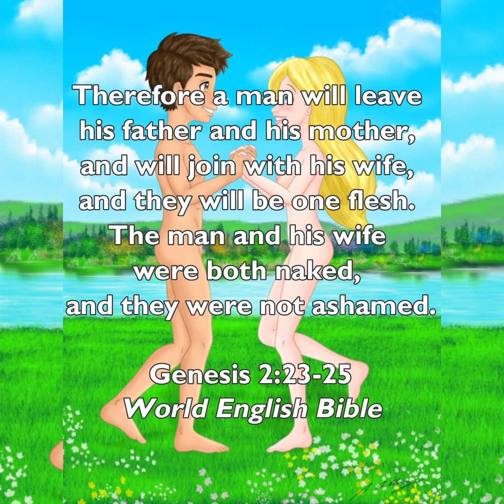The First Marriage (Adam and Eve) - Digital Timelapsed Speedpaint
Then God said: “Let us make man in our image, according to our likeness, and let them have in subjection the fish of the sea and the flying creatures of the heavens and the domestic animals and all the earth and every creeping animal that is moving on the earth.” And God went on to create the man in his image, And Jehovah God went on to form the man out of dust from the ground and to blow into his nostrils the breath of life, and the man became a living person.

Further, Jehovah God planted a garden in Eden, toward the east; and there he put the man whom he had formed. Thus, Jehovah God made to grow out of the ground every tree that was pleasing to look at and good for food and also the tree of life in the middle of the garden and the tree of the knowledge of good and bad.

Jehovah God took the man and settled him in the garden of Eden to cultivate it and to take care of it. Jehovah God also gave this command to the man: “From every tree of the garden you may eat to satisfaction. But as for the tree of the knowledge of good and bad, you must not eat from it, for in the day you eat from it you will certainly die.”

Then Jehovah God said: “It is not good for the man to continue to be alone. I am going to make a helper for him, as a complement of him.” Now Jehovah God had been forming from the ground every wild animal of the field and every flying creature of the heavens, and he began bringing them to the man to see what he would call each one; and whatever the man would call each living creature, that became its name.

So, the man named all the domestic animals and the flying creatures of the heavens and every wild animal of the field, but for man there was no helper as a complement of him. So, Jehovah God caused the man to fall into a deep sleep, and while he was sleeping, he took one of his ribs and then closed up the flesh over its place. And Jehovah God built the rib that he had taken from the man into a woman, and he brought her to the man.

Then the man said: “THIS IS AT LAST BONE OF MY BONES, AND FLESH OF MY FLESH. THIS ONE WILL BE CALLED WOMAN, BECAUSE FROM MAN SHE WAS TAKEN.”

That is why a man will leave his father and his mother and he will stick to his wife, and they will become one flesh. And both of them continued to be naked, the man and his wife; yet they were not ashamed.

In God’s image he created him; male and female he created them. Further, God blessed them, and God said to them: “Be fruitful and become many, fill the earth and subdue it, and have in subjection the fish of the sea and the flying creatures of the heavens and every living creature that is moving on the earth.”

Then God said: “Here I have given to you every seed-bearing plant that is on the entire earth and every tree with seed-bearing fruit. Let them serve as food for you. And to every wild animal of the earth and to every flying creature of the heavens and to everything moving on the earth in which there is life, I have given all green vegetation for food.” And it was so.

After that God saw everything he had made, and look! it was very good. And there was evening and there was morning, a sixth day.

Genesis 1:26-31, 2:7,15-25
New World Translation of the Holy Scriptures

The first marriage that took place here on earth was recorded in the Bible. It is Jehovah God who arranged it. And the marriage is consist of Adam and Eve, not Adam and Steve. That scene was the first moments when Adam saw Eve for the first time right after he woke up from his deep sleep as Jehovah performs surgery on him just to create a partner for him out of part of his ribs.

I drew Adam and Eve here as young adult, 5 to 7 years younger than how they usually depicted. Same age as Ariel and Eric or Rapunzel and Flynn Rider, or Jack Frost and Elsa, so the beard and body hair of the man was absent. I want that the perfect look of the first couple to be "angelic" and they call it "heavenly" but retains the purpose of each gender. It's because they still haven't sin in that time, so they look quite perfect, handsome and beautiful without a sign of ageing. So I depict them with some youthfulness, since everybody wants to be young and beautiful.

The background, I based it on a photograph from the Google Street View, it's like picking a location to shoot a film. There are some theories that the Garden of Eden can be located somewhere near Lake Van at Turkey. So I decided to look at the area there. And I ended up taking a background from somewhere near Murat River that is also near Lake Van. Well the four main Rivers of Eden were quite large and I want to have a river in the background that is just like a stream, not quite a large one, something like this Krita-Landscape-Painting-Test-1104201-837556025.

Also, someday I will make a 16:9 wallpaper of this with animals surrounding the couple like audience in wedding.

Apps used: Infinite Painter, Ibis Paint X and Krita